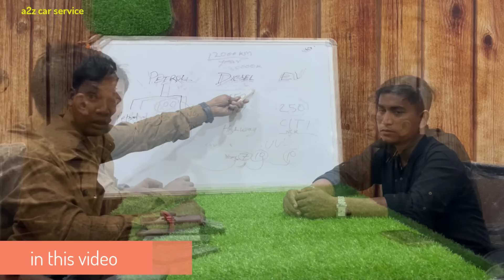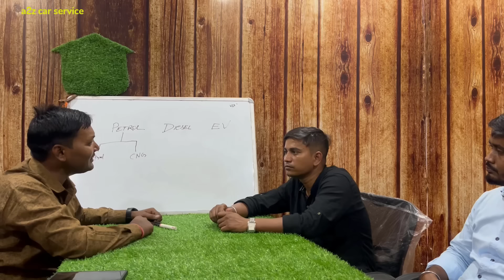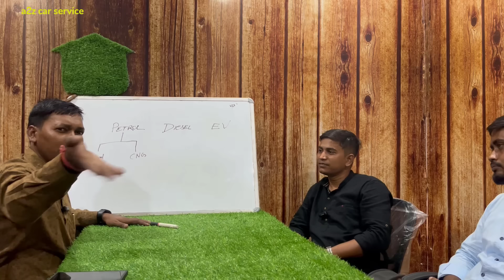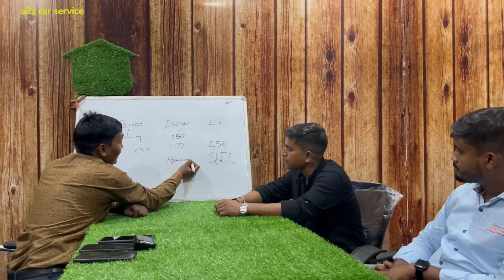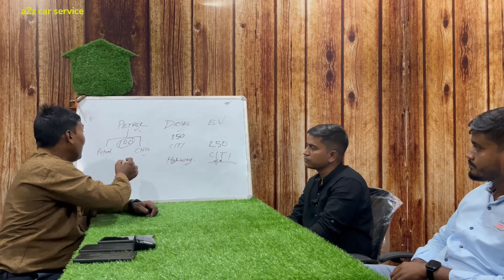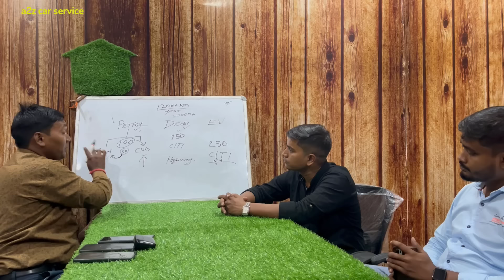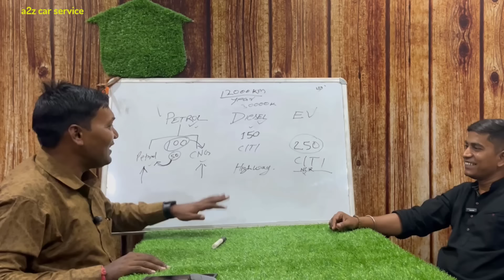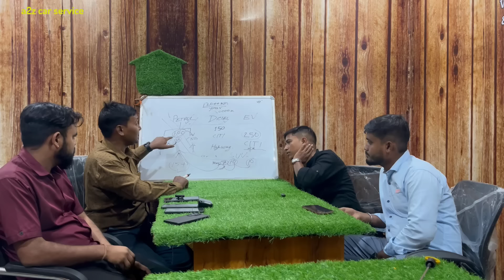which one is best car for you now PETROL/CNG/DIESEL/EV | how to select car ENGINE@mukeshchandragond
आपने utility की हिसाब से ENGINE कैसे choose करे ?
"We are just having a conversation about car models" is a simple statement that implies a discussion or dialogue focused on various car models. Such a conversation could cover a wide range of topics related to car models, including their features, specifications, performance, design, pricing, and more. Participants in this conversation might be sharing their opinions, experiences, preferences, or seeking information about different car models. It's a casual and informal way of indicating that the discussion is centered around automobiles and the diverse options available in the market. Whether you're a car enthusiast, a prospective buyer, or simply someone who enjoys talking about cars, this conversation can be an engaging and informative exchange of ideas and knowledge about different car models.